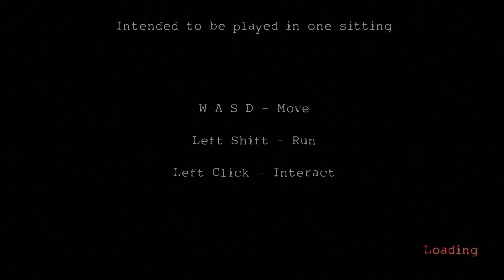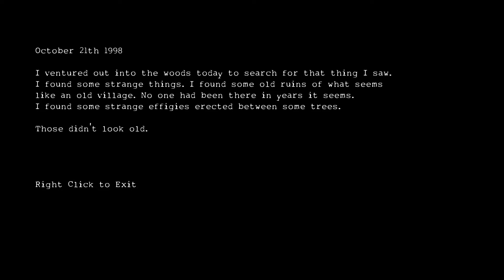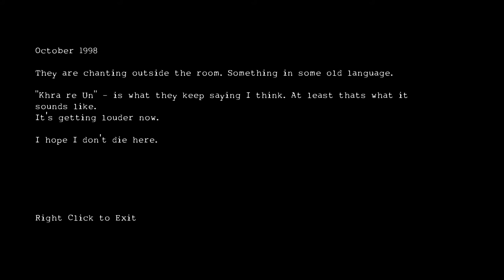The Petrified King WITH QUEEN FAITH 89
Author ToothandClaw